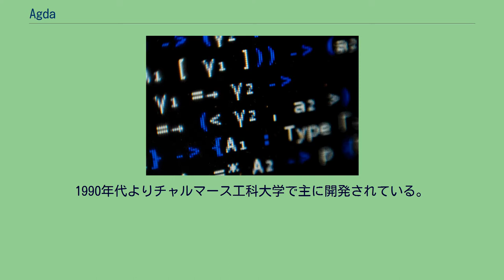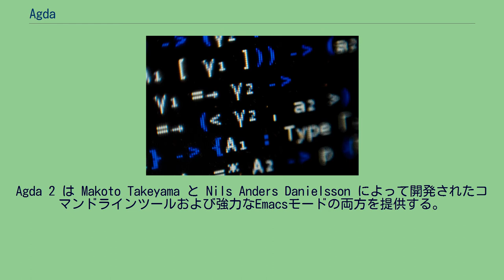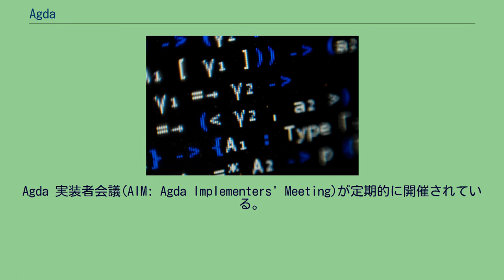Agda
agda2による証明の抜粋 Agda（アグダ）は、定理証明器、すなわち数学的な証明を検証するコンピュータプログラムであり、ペール・マルティン＝レーフの型理論の一種における構成的証明構築のための対話的システムである。
機能的には、依存型をもつ関数型プログラミング言語であるともみなすこともできる。
1990年代よりチャルマース工科大学で主に開発されている。
他の定理証明支援系ではスクリプトによって「タクティク」(tactic)を指定して証明を操作するのに対して、Agda では証明を項として表し直接操作するというアイデアに基づいている。
言語はデータ型や case式、シグネチャやレコードといった一般的なプログラミング構成概念をもつ。
Emacsインターフェイスを使って対話的にコードを作成できるほか、直接コードをコンパイルする処理系の開発も進んでいる。
Agda は当時チャルマース工科大学で開発されていた、依存型理論を基にした証明支援系(ALF, Alfa)やプログラミング言語(Cayenne)に続いて開発された。
2000年代の半ばに大幅な改良が計画され、 Agda2 として実装された(以前のバージョンを Agda1 と表記して区別する場合も多い)。
Agda2は、Ulf Norellによってチャルマースで開発が続いている。
インスタンス導出、文脈から推論できるときは省略できる暗黙の変数など、構文は Agda 1 から変更されている(ただし、変換ツールが開発されている)。
Agda 2 はより可読性の高い証明を得るための方法として、Unicodeが広く使われている。
Agda 2 は Makoto Takeyama と Nils Anders Danielsson によって開発されたコマンドラインツールおよび強力なEmacsモードの両方を提供する。
Agda 実装者会議(AIM: Agda Implementers' Meeting)が定期的に開催されている。
会議期間中は Code Sprint と呼ばれる共同作業に多くの時間が割り当てられ、参加者は小グループに分かれて Agda の機能拡張、ドキュメント整備、ライブラリ作成などを進める。
Agda 2 はEpigramに似ている。
^ “Release notes for Agda version 2.6.1.1”. 2021年1月16日閲覧。